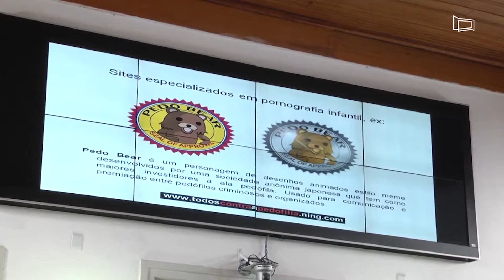Especial entrevistas: Vereador Charlles Evangelista